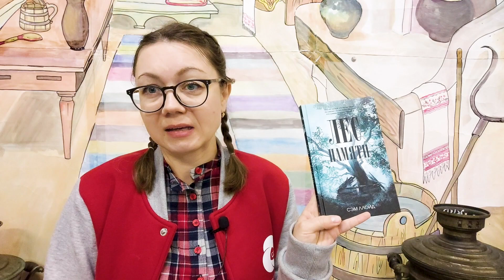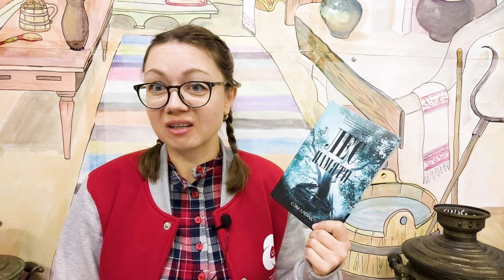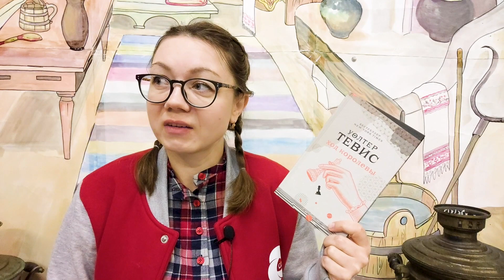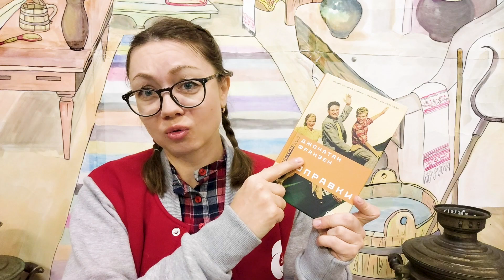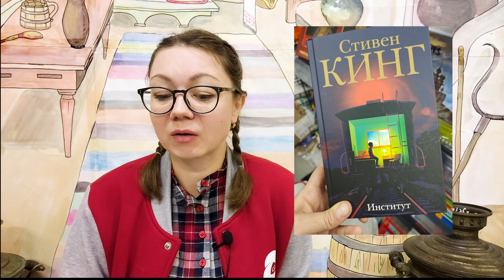🤩 Шикарные новинки в фикс прайс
Приветствую всех! Сегодня сделаю обзор книжных новинок из магазина Фикс Прайс. ОСЕНЬ 2022😻. Новинки Fix Price 2022.

Если возникло желание поддержать:
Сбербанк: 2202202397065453